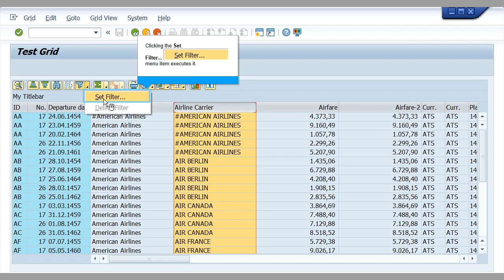SAP ABAP: Search in F4 help _ Filter with an escape character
Search in F4 help _ Filter with an escape character